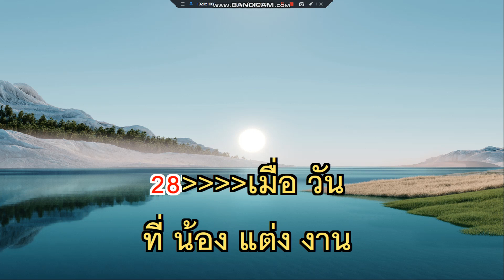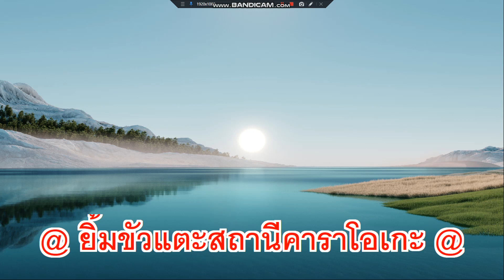หน้าด้านหน้าทน ไวพจน์ เพชรสุพรรณ